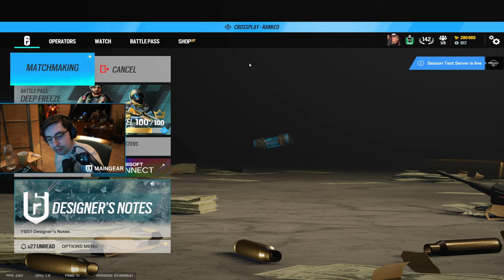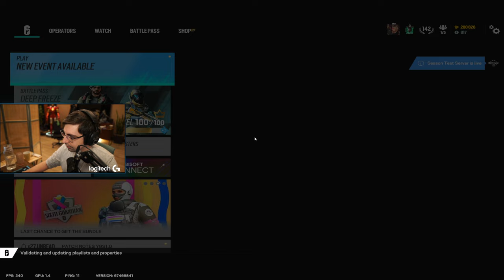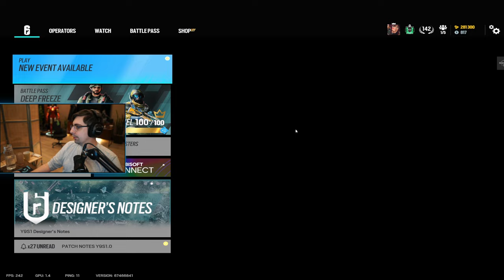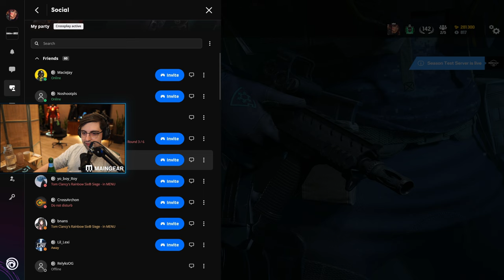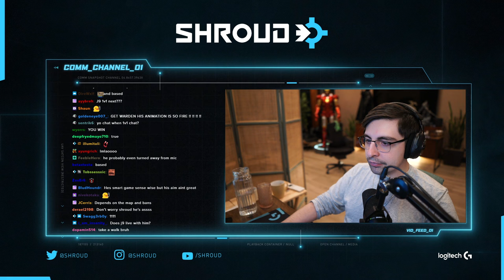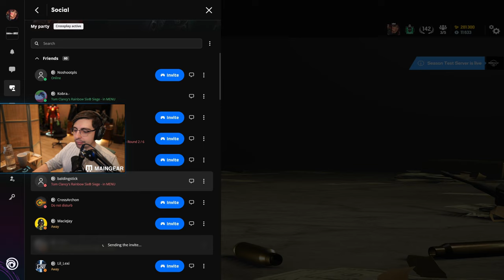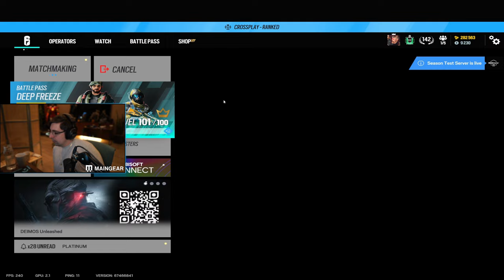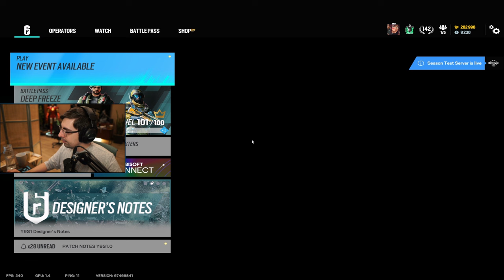SHROUD - CAN WE REACH THE HIGHEST RANKING?【RAINBOW SIX SIEGE PART 15】